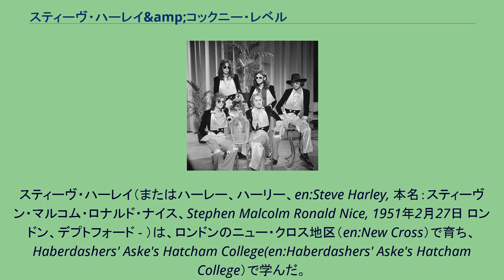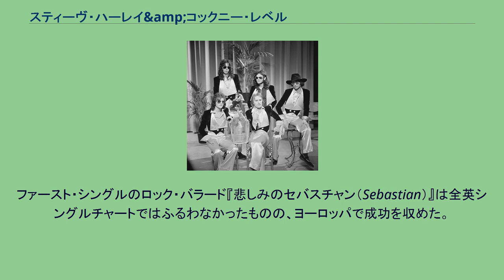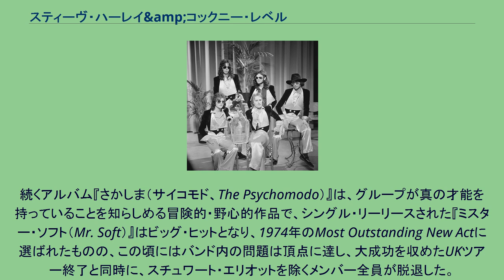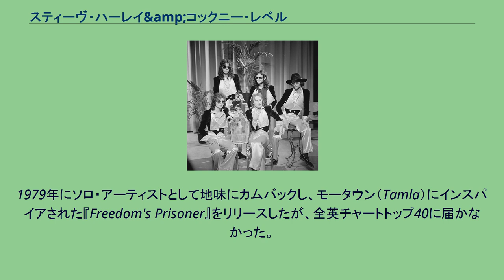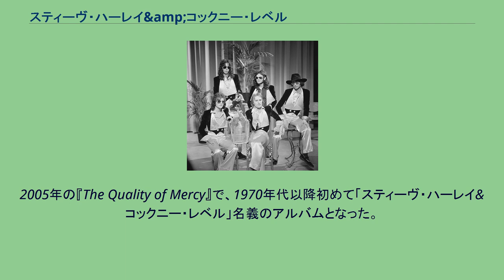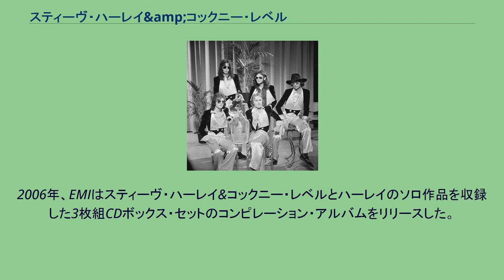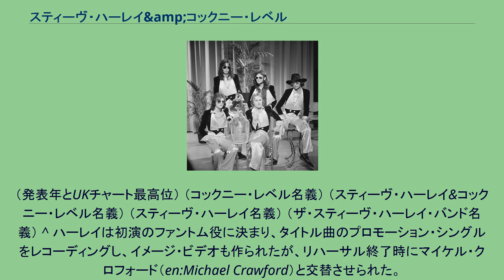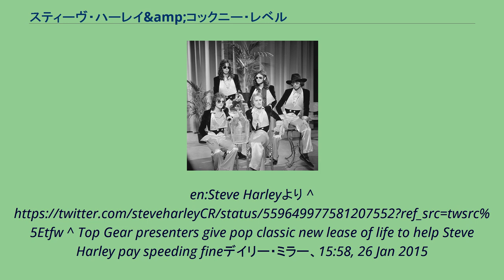スティーヴ・ハーレイ&amp;コックニー・レベル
スティーヴ・ハーレイ&コックニー・レベル（Steve Harley & Cockney Rebel）は、1970年代初期から活動するイギリスのロックバンド。
ポップ・ミュージックからプログレッシブ・ロックまで幅広い音楽性を持っている。
スティーヴ・ハーレイ（またはハーレー、ハーリー、en:Steve Harley, 本名：スティーヴン・マルコム・ロナルド・ナイス、Stephen Malcolm Ronald Nice, 1951年2月27日 ロンドン、デプトフォード - ）は、ロンドンのニュー・クロス地区（en:New Cross）で育ち、Haberdashers' Aske's Hatcham College(en:Haberdashers' Aske's Hatcham College）で学んだ。
音楽歴のスタートは1960年代後期で、大道芸で自作の曲を演奏していた。
その当時の曲の何曲かは後にレコーディングされている。
1972年、ハーレイは、大道芸で一緒にフォークソングを演奏していたジョン・クロッカー（フィドル/マンドリン/ギター）と組んで、コックニー・レベルを結成した。
他のメンバーはオーディションで選ばれた、ドラマーのスチュワート・エリオット、ベーシストのポール・ジェフリーズ、キーボーディストのミルトン・リーム・ジェームズである。
ギグを5回やった直後、EMIと契約した。
ファースト・シングルのロック・バラード『悲しみのセバスチャン（Sebastian）』は全英シングルチャートではふるわなかったものの、ヨーロッパで成功を収めた。
1973年にリリースされたデビュー・アルバム『美しき野獣の群れ（ヒューマン・メナジュリー）』（en:The Human Menagerie）は絶賛される。
ハーレイは自己拡大と音楽ジャーナリズムとの深い溝に苛立つのを何とか切り抜け、そのうえで音楽そのものは熱狂的に賞賛され、多くのファンを得た。
しかし、ハーレイがバンドを自分の付属物と考えていることが徐々に明らかになり、セカンド・シングル『Judy Teen』がチャートの上位になったにもかかわらず、ハーレイと他のメンバーとの間にはぎくしゃくした関係が残った。
続くアルバム『さかしま（サイコモド、The Psychomodo）』は、グループが真の才能を持っていることを知らしめる冒険的・野心的作品で、シングル・リーリースされた『ミスター・ソフト（Mr. Soft）』はビッグ・ヒットとなり、1974年のMost Outstanding New Actに選ばれたものの、この頃にはバンド内の問題は頂点に達し、大成功を収めたUKツアー終了と同時に、スチュワート・エリオットを除くメンバー全員が脱退した。
BBCの『トップ・オブ・ザ・ポップス』に出演の決まっていたハーレイは、スタジオ・ミュージシャンのサポートを得なければならなかった。
それ以降、コックニー・レベルというバンドは名ばかりのバンドとなってしまった。
良くも悪くもハーレイのソロ・プロジェクトだった。
1974年、ビートルズのレコーディング・エンジニア、アラン・パーソンズのプロデュースでサード・アルバム『The Best Years of Our Lives』をリリースした。
シングル・リリースされた『メイク・ミー・スマイル』（en:Make Me Smile (Come Up and See Me)）は全英シングルチャート第1位に輝き、バンド最高のヒットとなった。
2002年のテレビ・インタビューの中でハーレイは、歌詞について、聞いた感じは楽しいコーラスでわからないだろうが、実際は自分を見捨てた昔のメンバーへの報復だったと語っている。
1974年以降ハーレイは成功と裏腹に名声が色あせてくることにもがき苦しんだ。
それでもアラン・パーソンズ・プロジェクトの『サム・アザー・タイム（Some Other Time）』や1977年のアルバム『アイ・ロボット』（en:I Robot (album)）にボーカリストとして参加した。
1979年にソロ・アーティストとして地味にカムバックし、モータウン（Tamla）にインスパイアされた『Freedom's Prisoner』をリリースしたが、全英チャートトップ40に届かなかった。
1980年代はアンドルー・ロイド・ウェバーの『オペラ座の怪人』に短い期間出演した。
1980年代後半と19...